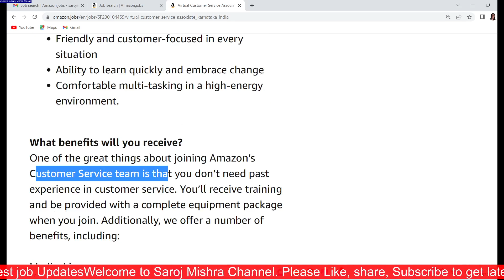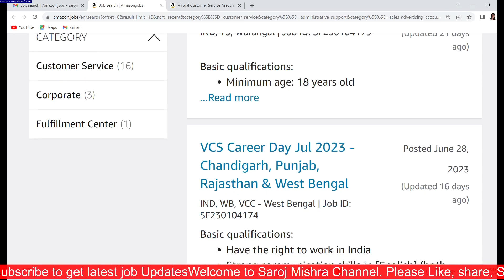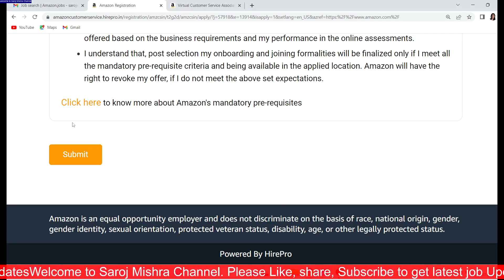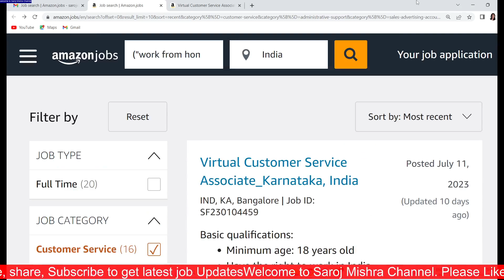AMAZON WORK FROM HOME JOBS II APPLY ONLINE II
AMAZON WORK FROM HOME JOBS II APPLY ONLINE II AMAZON II